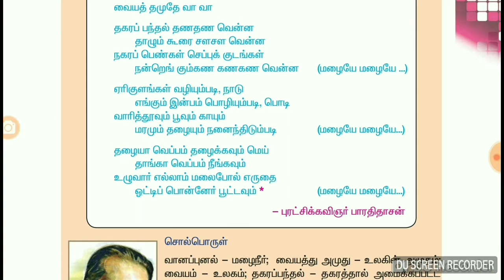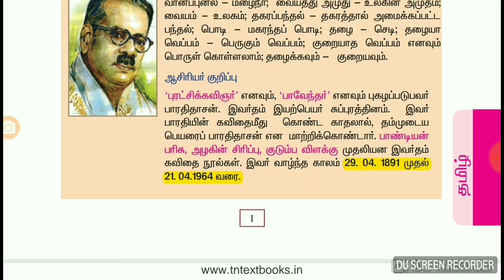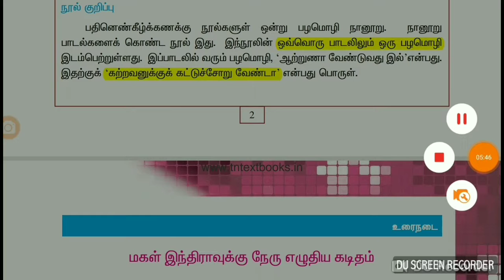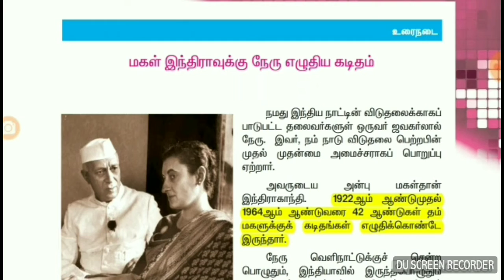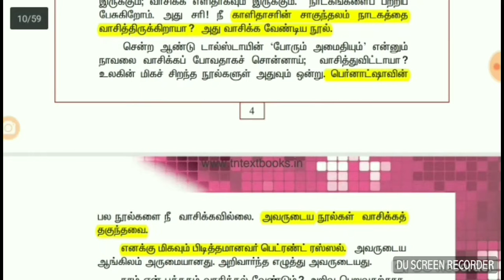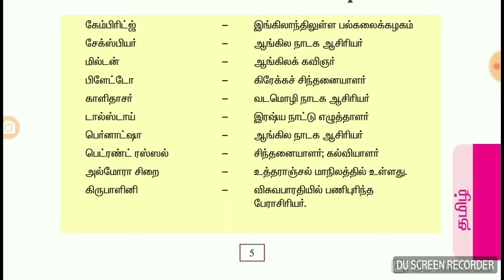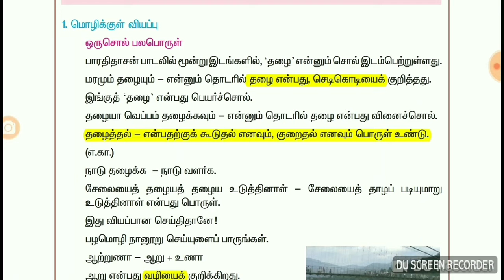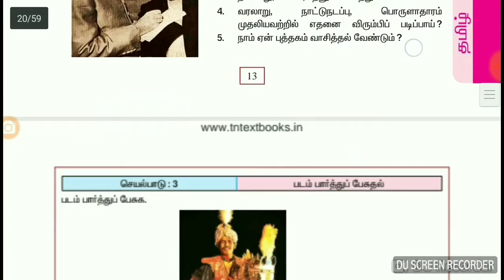TNPSC 6 STD TAMIL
SARASWATHI CAREER INSTITUTE TRICHY

IF ANY DOUGHT JUST ASKING COMMAND BOX

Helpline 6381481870